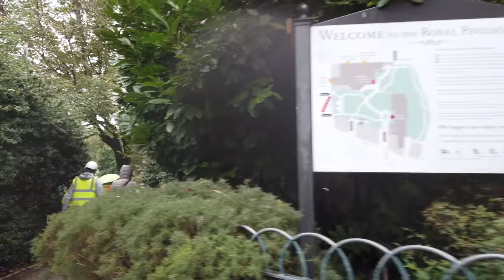Walking in BRIGHTON / England (UK) 🇬🇧- 4K 60fps (UHD)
Brighton lies on the south coast of England, around 2h south from London. The city is known as a seaside resort and often called the Green capital of Britain. Brighton has a notable graffiti and street art scene and attracts artists from all the UK.

We start our tour (in October 2019) at the Jubilee Clock Tower on North Street. We walk around the Kensington Gardens area which has many smaller shop, cafés and is busy with many activities.

Next we head towards the Royal Pavilion - a palace and one of the main sights of Brighton.

We continue to visit "The Lanes" on this walk while experiencing the local weather from sun to wind and rain in a few minutes. The neighbourhood of the Lanes is more an upmarket restaurant and high-end antiques shops around twisted alleys.

A visit to Brighton also needs a visit to the seaside with the British Airways i360 Viewing Tower.

Our tour continues heading back up the main streets and going West towards Hove, where we end our tour on Palmeira Square.

Timeline:
0:00 Jubilee Clock Tower & North St
3:00 Bond St
7:00 Around Kensington Gardens
10:30 Trafalgar St
14:00 Gloucester Rd
15:30 Queens Rd
18:30 Brighthelm Gardens & Church St
22:30 New Rd
24:00 Royal Pavilion
26:00 Castle Sq & Old Steine Gardens
30:00 North St
33:00 The Lanes
44:30 Duke St
46:00 West St
48:30 Seafront
54:00 British Airways i360 Viewing Tower
56:00 Regency Square
1:00:00 Western Rd
1:03:00 Norfolk square
1:04:30 Going into Hove
1:10:00 Palmeira Square